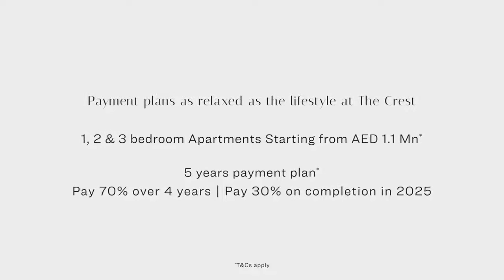THE CREST | SOBHA HARTLAND | CRYSTAL LAGOON AT MBR CITY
The Crest at Sobha Hartland

The Caribbean-style crystal lagoon lifestyle in central Dubai now has a name. Residential towers with inter-linked Sky Gardens now have a name.

Launching The CREST at SOBHA HARTLAND with a payment plan as relaxed as the lifestyle at The Crest and a host of amenities curated just for you. Exclusive 1, 2 & 3 bedroom apartments.

Experience the new definition of luxury with Sobha Hartland. Dwell in Dubai’s only freehold community, situated in the iconic Mohammed Bin Rashid Al Maktoum City, minutes away from the Burj Khalifa.

    1, 2 & 3 Bedroom Apartments
    Staring price AED 1.1 Mn
    Access to a waterfront lifestyle
    70% During Construction & 30% after completion

💥Inquire NOW !!!

✅ Call to: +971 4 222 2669